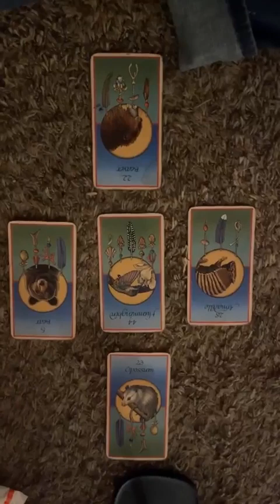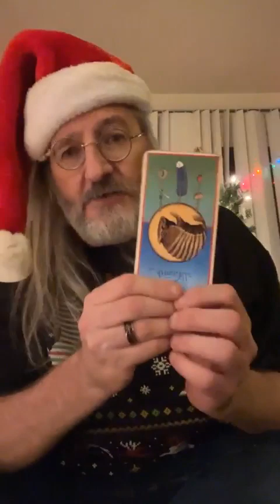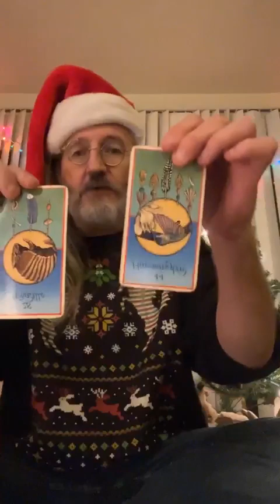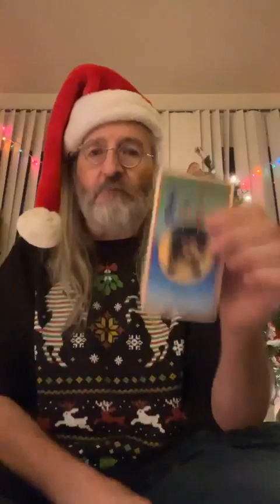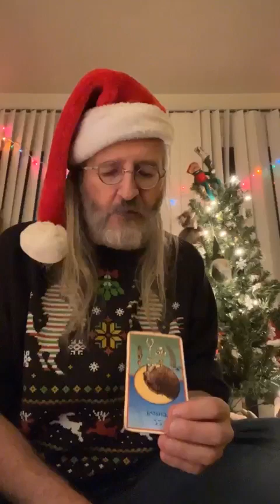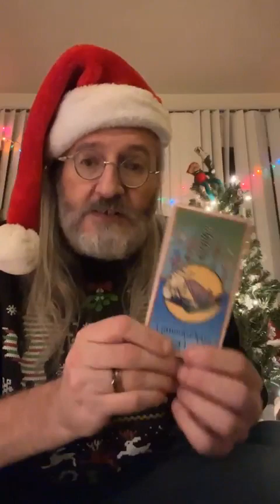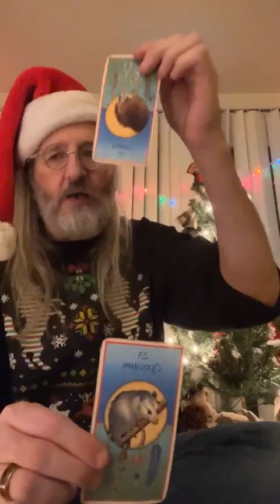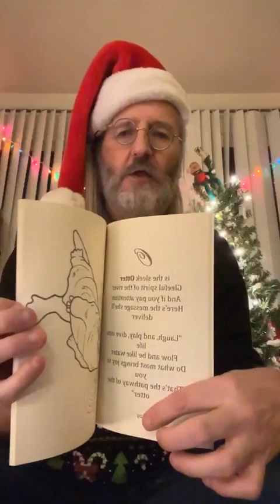Monday Mini Medicine Card Readings - December 18, 2023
In case you missed it, here is this week’s Mini Medicine Card Readings.

Tonight I did things a little differently! In honor of the WINTER SOLSTICE coming this week, it felt like a great time to do a full community reading, to see where we stand and what we need to know as we begin our move toward the light.

You can also schedule a personal reading, or check out the other Shamanic services I offer at my website perchingwolfstudios.net.

For holiday gift ideas and to order my coloring books or graphic novels, you can look at and preview them

And if you feel so moved, I also gratefully accept donations Thank you for your generosity and for supporting me in my work!

Go shining!✨